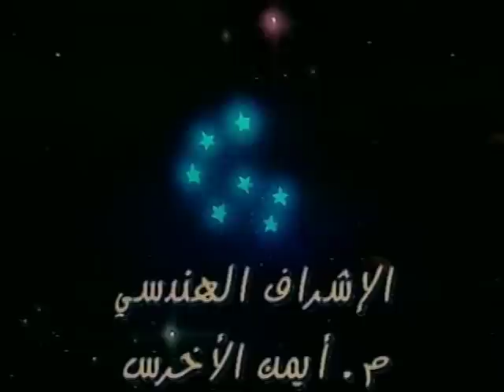SIMBA KING LION AR - ep. 47 العربية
Simba, the Lion King, is killed in front off his children. The killer, tiger Shere Khan, is taking over the throne. Young Simba, along with his sisters is taken in by a pack of wolves that have raised Mowgli'ego. Wolves and other animals - snake Kaa, Baloo the bear, panther Baghera and owl Augustine - will be teachers and carers unfortunate orphans... The series show little Simba became a lion and what was the Shere Khan's fate...
Join in the adventures of Simba and his jungle animal friends in this entertaining animated feature for your kids and family.